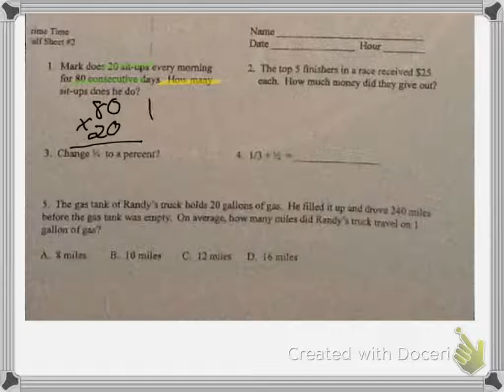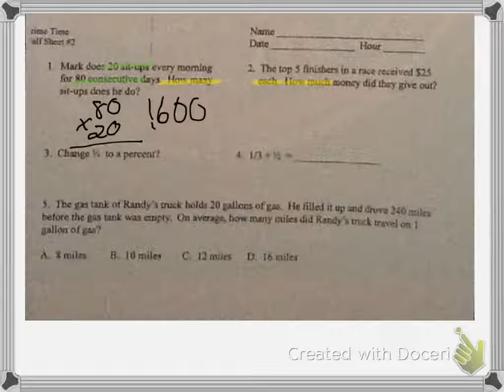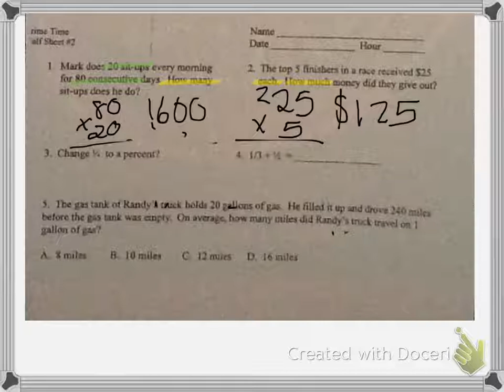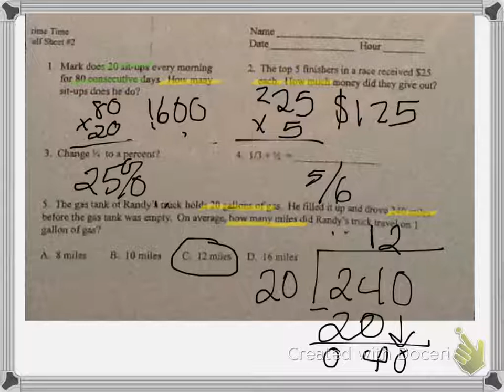PT Half Sheet 2